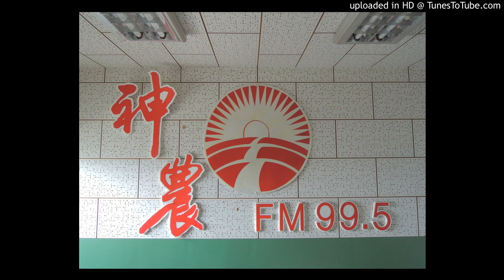20170123-填土後種植其他蔬菜都沒問題，唯獨芥菜連種四次都不成功